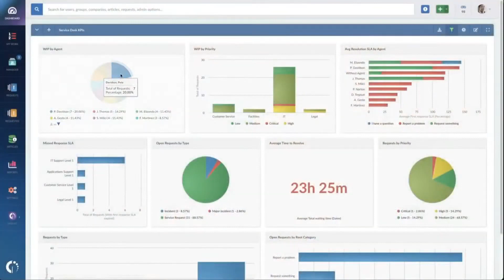[WEBINAR] The CAB is Dead: Now What? Change Management in The Modern Business, With Greg Sanker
As enterprise technology rapidly evolves, the Change Advisory Board (CAB) has become less relevant. But is it CAB, or is it Change Management that’s dead? Greg Sanker delves into these concepts and explains how organizations can successfully manage change.

Greg Sanker is the Director of IT Support at Taylor Morrison. He's a consultant, speaker, and author with more than ten years in the ITSM industry. His areas of expertise include ITIL, Organizational Management of Change, Global IT Operations, IT Operations Management, and Business Processes Alignment.

Ticket Volume is powered by InvGate, your gateway for better IT.